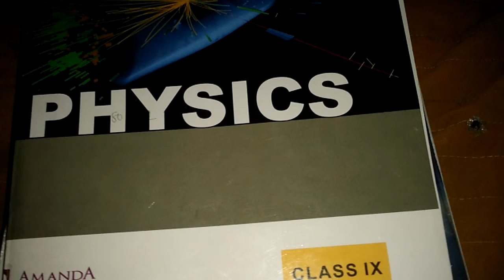Morning Dose 28|10February2020 Current Affairs |Daily Morning Current Affairs by Sanat parjapati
हर रोज सुबह का करंट अफेयर। जो हर एग्जाम के लिए हेल्पफुल है।